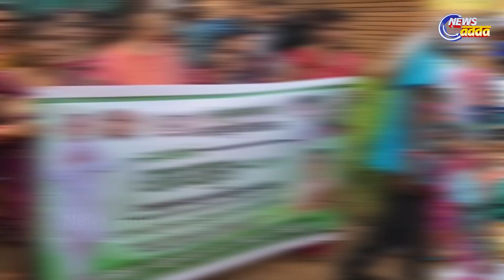Jharsuguda Byelection: ବାପାଙ୍କ ସ୍ୱପ୍ନ ପୁରା କରିବେ ଦୀପାଳି... | News Adda Odisha